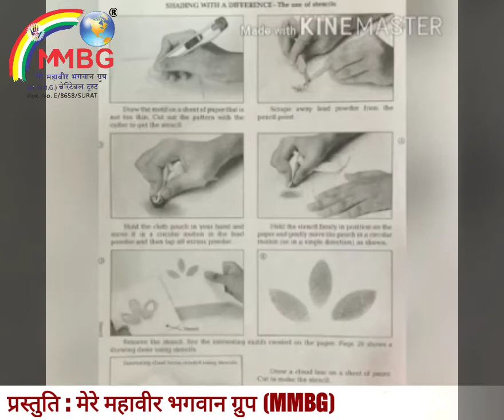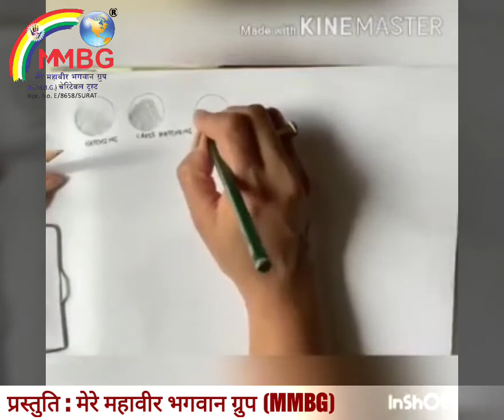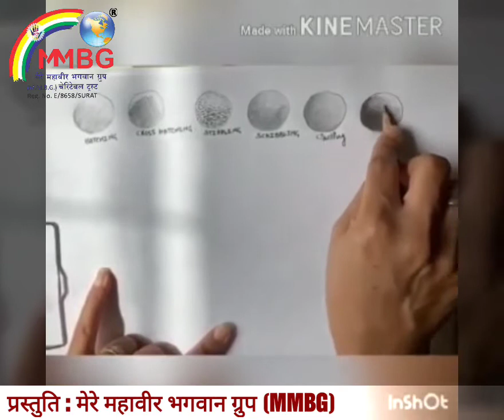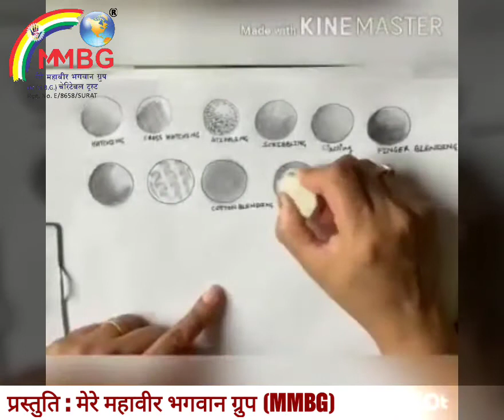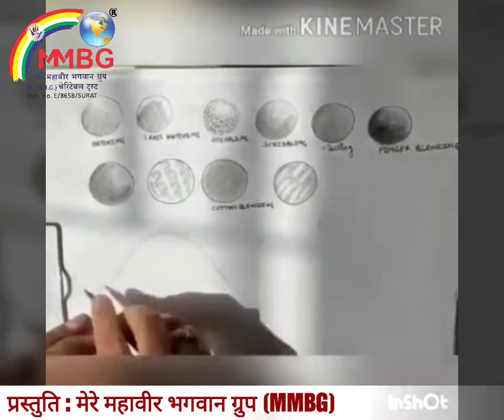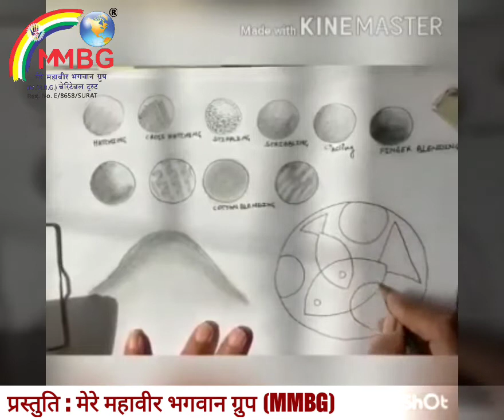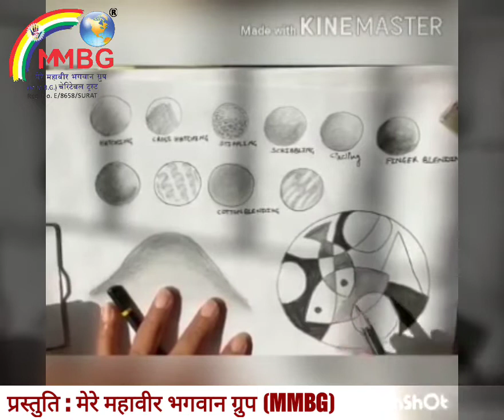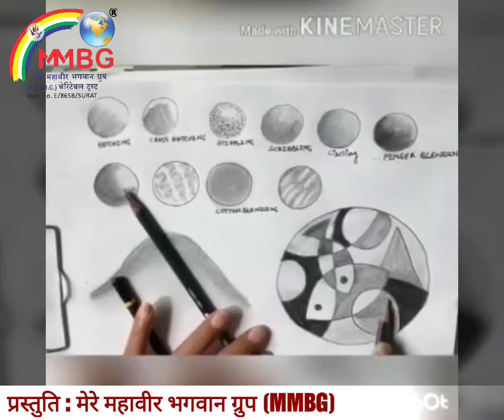💢 Today’s Session:-10 Pencil Shading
*💢Today’s Session:-10*
*Pencil Shading*

जय जिनेन्द्र🙏

● आप को *Task 10* दिया जा रहा है।आप इस Video को ध्यान से देखे और सभी इस Art को बनाए।आप इसके Related ओर Drawings भी बना सकते है।

● जो भी Art आप बनाते हो, उसके 1 Photo अपने नाम के साथ *31 जुलाई 2020,शुक्रवार* तक ग्रुप में भेज देवे।

● *Mrs. Rachna Ji Hiran* द्वारा आपको आपके बनाए गए Drawing पर समय समय पर Feedback दिया जाएगा।
MMBG परिवार की ओर से रचना जी आपको बहुत बहुत आभार धन्यवाद!

*Pencil Shading* के लिए आपको चाहिए:-

• Drawing Sheets or Book
• Shading Pencils no.2,4,6,8 B
• Eraser
•Sharpner

*Presenting By:- MMBG परिवार*